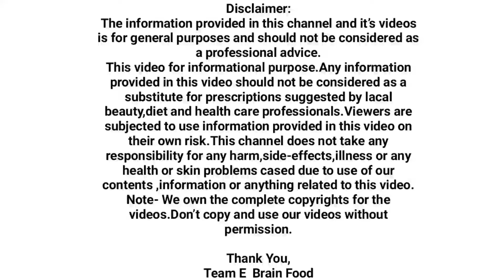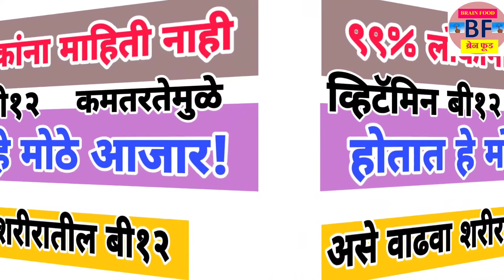व्हिटॅमिन बी १२ ची कमतरता | होऊ शकतात हे मोठे आजार | ९९% लोकांना माहिती नाही | E brain food tips